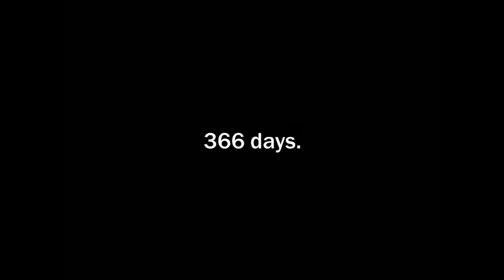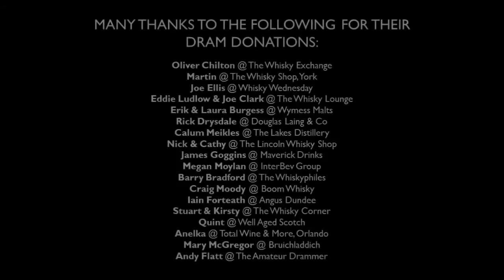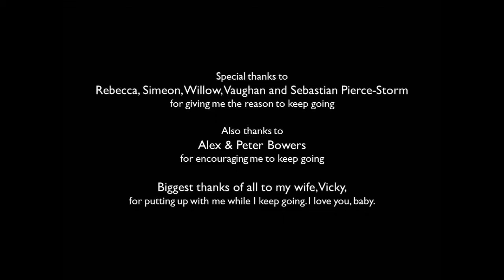A Dram A Day #269 - Togouchi - a whisky history and review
Dram #269 of 366 - a 'naturalized' Japanese blended whisky, which is actually a blend of malt whisky from Scotland and grain whisky from Canada subsequently matured in a disused railway tunnel in Japan. Could be good, could be dreadful!